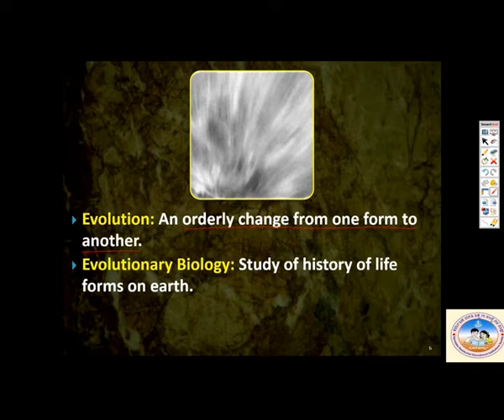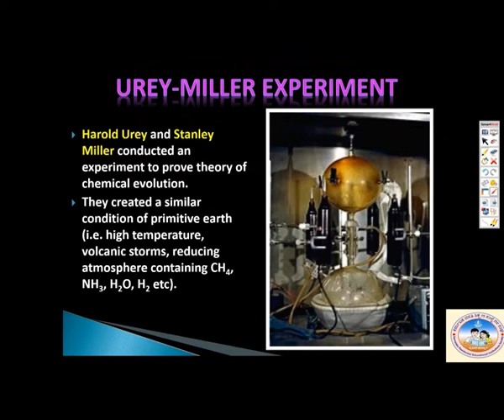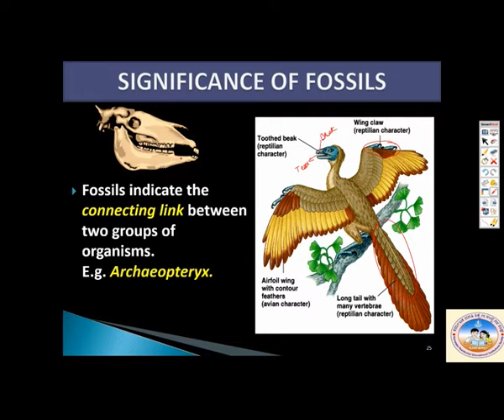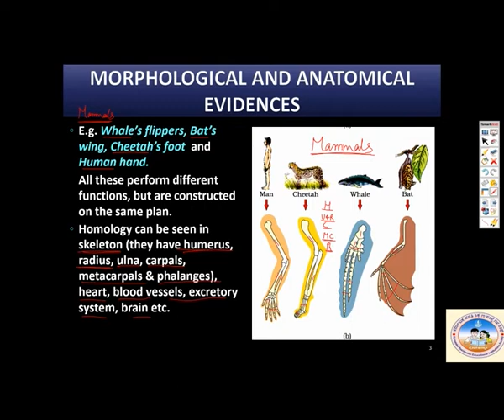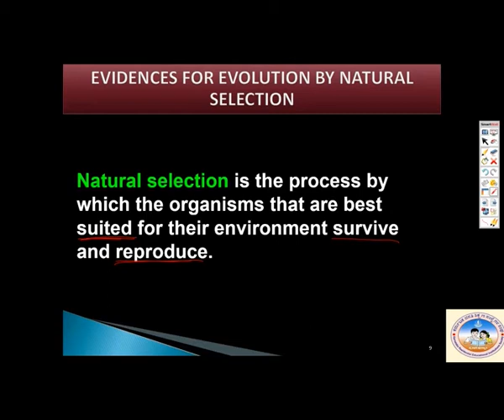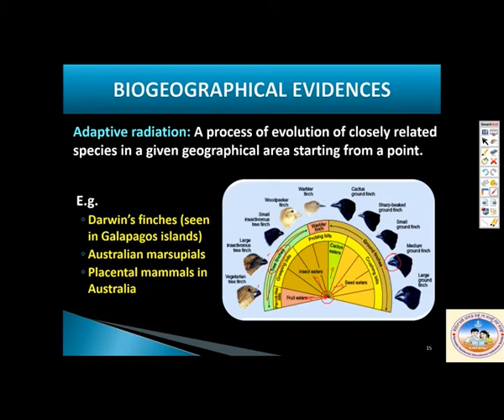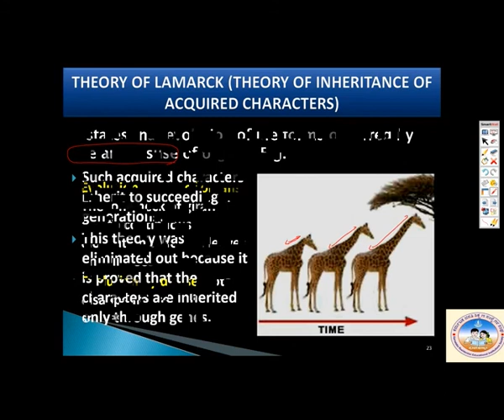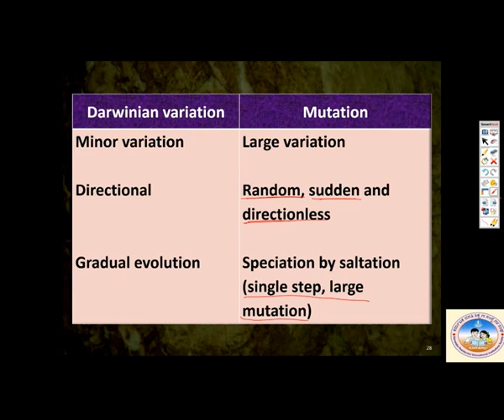NEET / KCET BIOLOGY | EVOLUTION